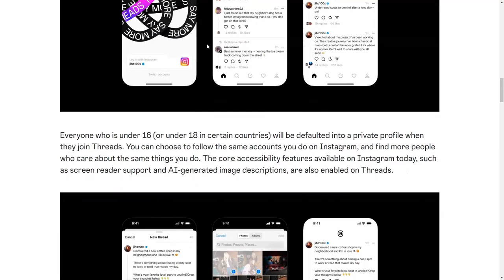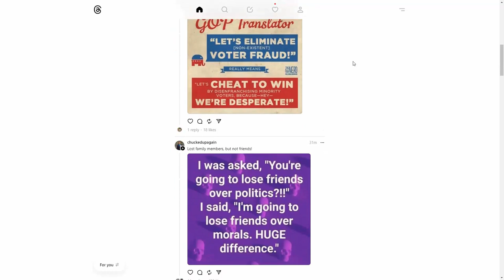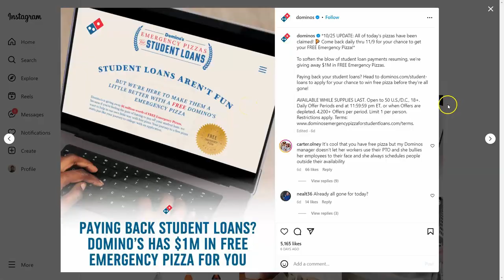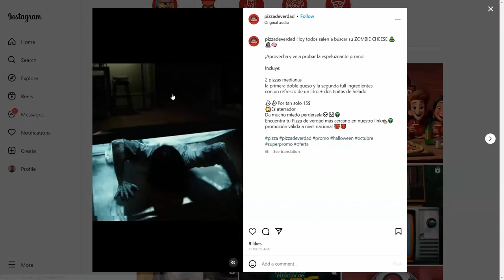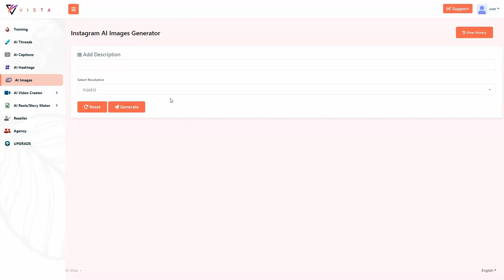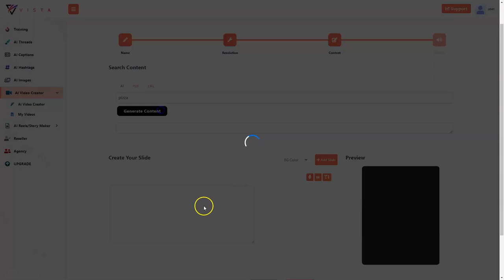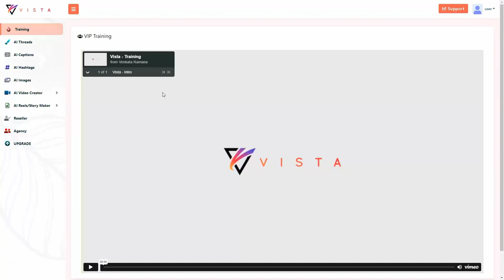Vista App Review-Instagram AI Exploiter System (Vista App By Venkata Ramana)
Vista App Review-Instagram AI Exploiter System

Vista Is Any Brand New Account They Create WITHOUT Ever Posting Our Pictures…Then Turn Them Into Recurring Customers Making Us $693.35 In Daily Profits.

The only app available that can take advantage of the new Generative AI is the Vista app. This is the same app we use to rule Instagram. Posts by Vista AI, You may use Vista without having to upload your photos to Instagram. You are not required to post anything at all, in actuality. Vista looks after that.

They can manipulate Instagram's algorithm without violating any of their TOS, which is one of Vista's benefits. Within a day, create a faceless influencer account without sharing any photos. Vista Automatically Converts Our Fans Into Repeat Business. Use Instagram's Most Recent AI Model to Get Results Right Away. You will have a scalable business using Vista. It is fully legal and compliant with TOS. That works today, tomorrow, and for years to come. That is Vista's best feature.